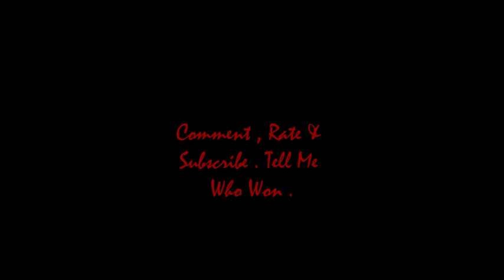Jerkin Battle : 1ronman (Action$) Vs Duce (Marvel Inc.)